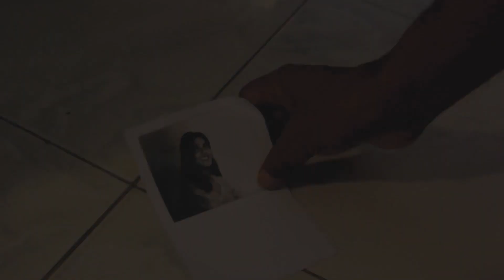Muthu Mala , විශාරද ප්‍රියන්ත වීරකෝන් ගී